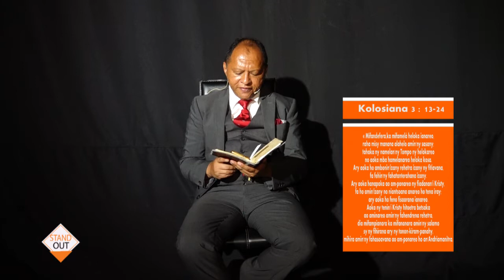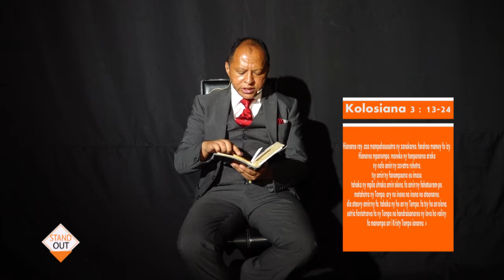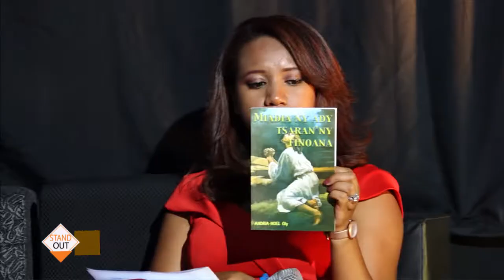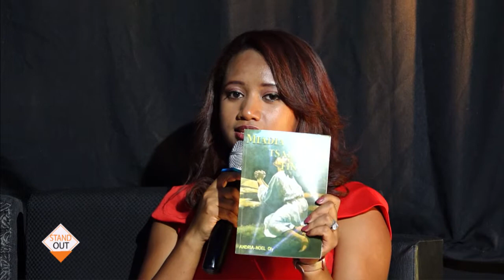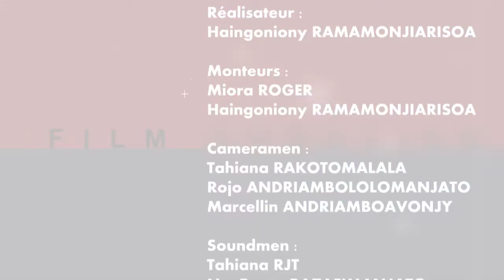Stand Out 02 Fevrier Faratiana Church 2020 BY TV PLUS MADAGASCAR